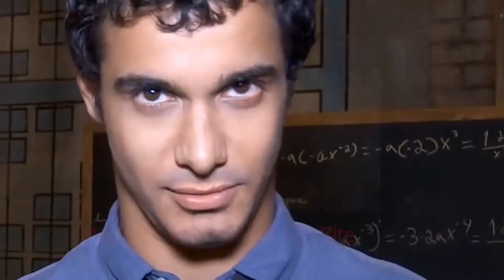Elyes Gabel - Elyes' Advent Calendar 2020 - Door 15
elyesgabel Elyes' YouTube Channel